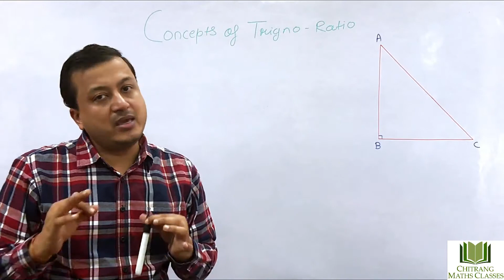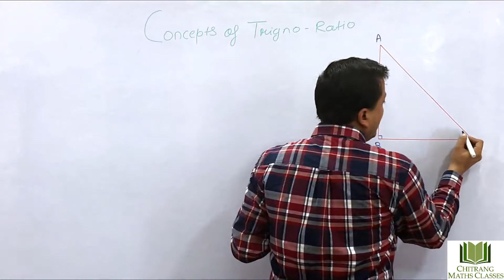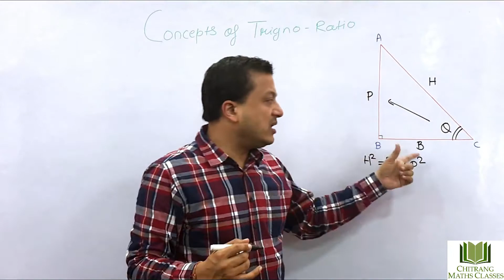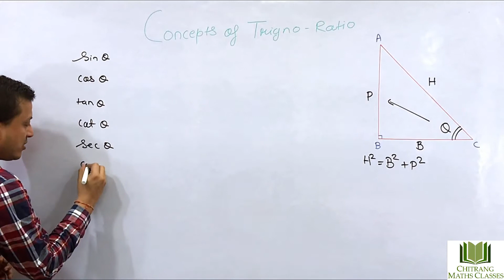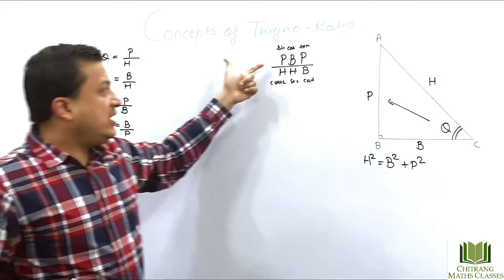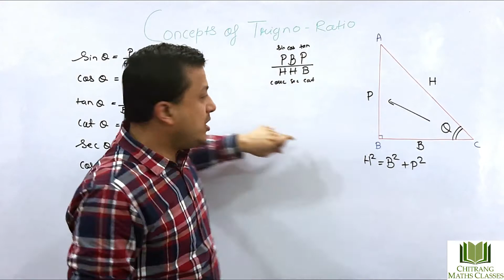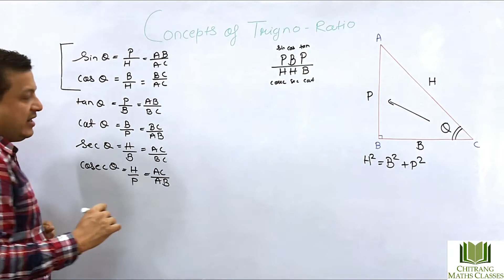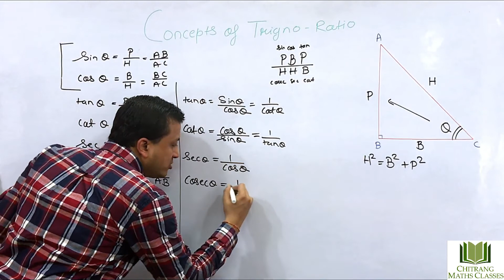Class 10-Trigonometric Ratio- Concepts of trigonometric Ratios, the conversion of ratios, PPB\HHB